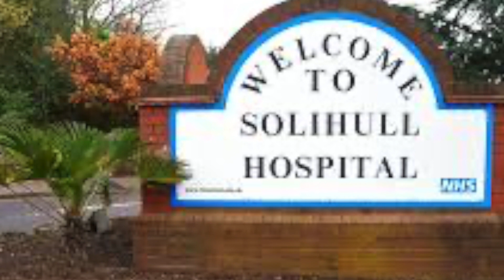Lockdown Cancer and Karen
Karen Bucknell is a bowel cancer patient from Birmingham.  She was diagnosed a year ago.  Karen describes her experience during lockdown and how family and friends and the NHS have supported her in the time of of need. video by Karen production ynuk.tv